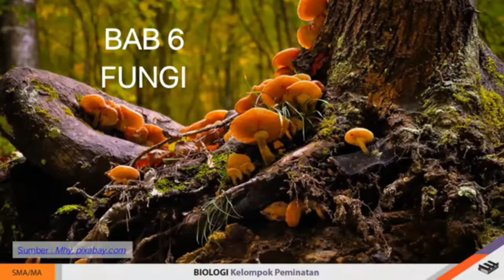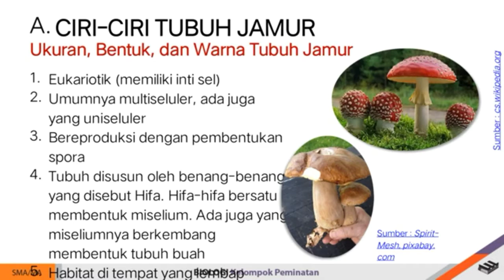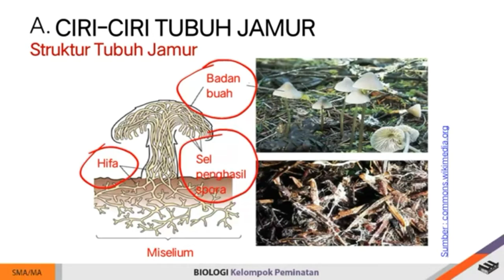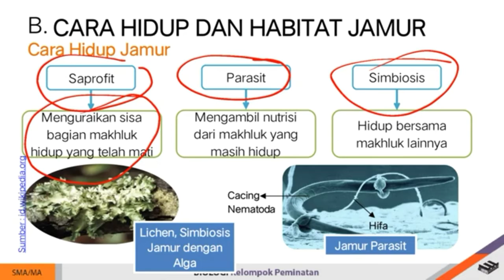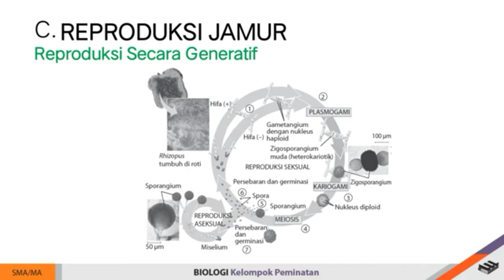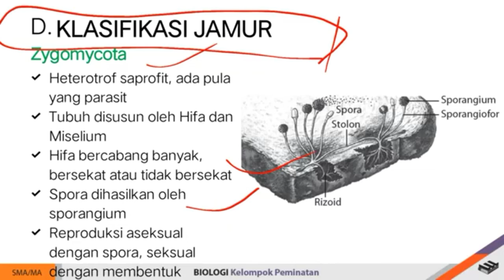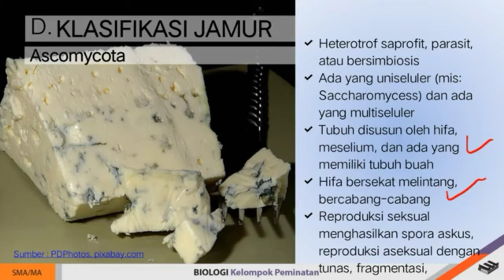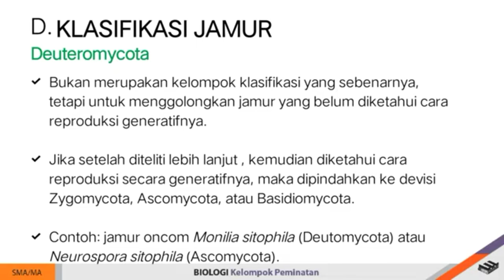Bab 6 JAMUR (fungi), materi Biologi Kls X IPA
Menjelaskan ciri, klasifikasi, cara perkembangbiakan dan peranan jamur